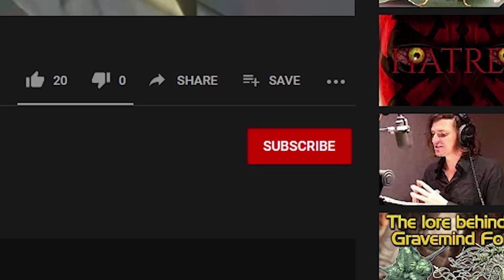Farming in PVP - Sea Of Thieves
This video took a while to edit there was a lot of feedback from mics and had to be re rendered. This is a video of us playing In PVP mode and farming ships to win.